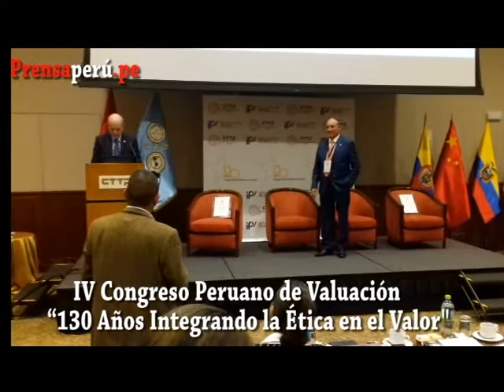IV Congreso Peruano de Valuación CTTP/UPAV "130 Años Integrando la Ética en el Valor" Lima Perú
Lima. Agencia Peruana de Noticias PRENSAPERU.PE Twitter: @prensaperupe IV Congreso Peruano de Valuación CTTP/UPAV "130 Años Integrando la Ética en el Valor" realizado en Lima Perú los días 11 y 12 diciembre 2019.

Fuente: Agencia Peruana de Noticias PRENSAPERU.PE Twitter: @prensaperupe